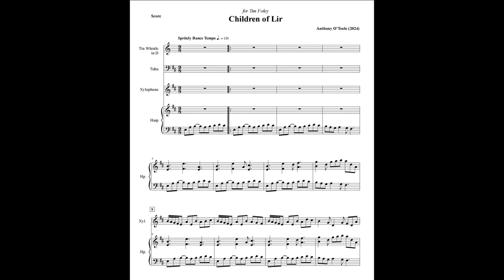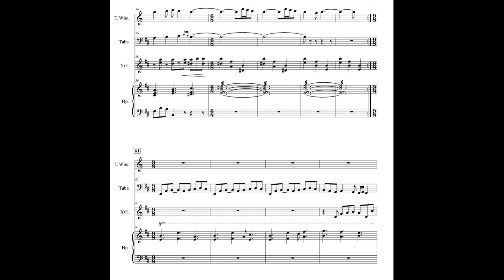MONTH OF MINIATURES #6: The Children of Lir